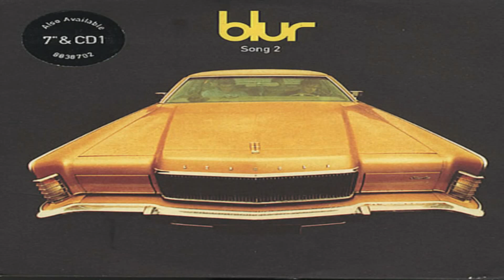Blur - Song 2 (VocalCover - EinTagesTitel)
Lyrics: ( erst mein Gelaber, dann gehts ab :D )
Wooooo hoooo!
Wooooo hoooo!
Wooooo hoooo!
Wooooo hoooo!

I got my head checked
By a jumbo jet
It wasn't easy
but nothing i-is
No

(Wooooo hooooooo!)
When I feel heavy metal
(Wooooo hooooooo!)
And I'm pins and I'm needles
(Wooooo hooooooo!)
Well, I lie and I'm easy
All of this time but I am never sure
Why I need you

I got my head done
When I was young
It's not my problem

(Wooooooooo hooooooo!)
(Wooooo hooooooo!)
(Wooooo hooooooo!)
All of the time but I am never sure

Yeah yeah!
Yeah yeah!
Yeah yeah!
Oh yeah

Hier könnt ihr uns erreichen =)

Tim Walther

stephen richards

PapafiotMusic

Musikhalde

longzijun

Geemee

and

Ingame Music/Radio/Sounds